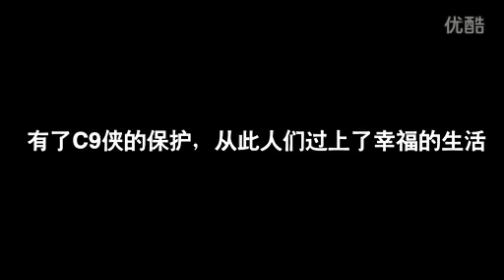The ninth continental C9 swordsman doom save